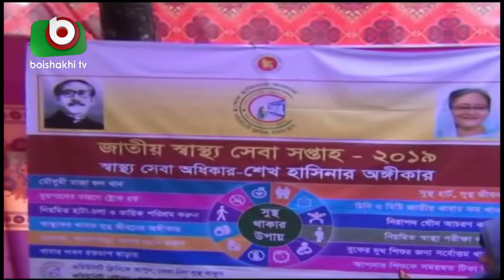প্রথমবারের মতো শুরু জাতীয় স্বাস্থ্য সেবা সপ্তাহ | National Health Service Week | Latest News Bangla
প্রথমবারের মতো শুরু জাতীয় স্বাস্থ্য সেবা সপ্তাহ | National Health Service Week | Latest News Bangla | Shimu | 16Apr19